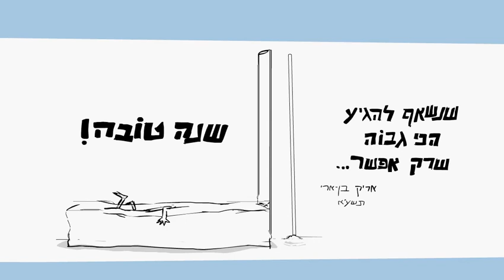שנה טובה!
שנת תשע"א נפלאה לכולם